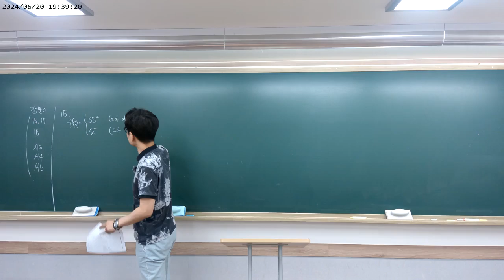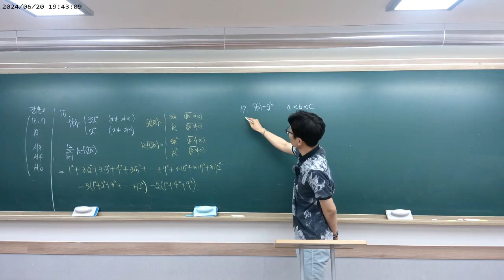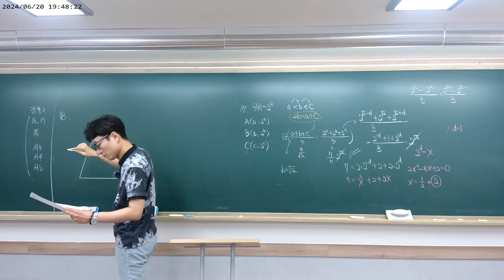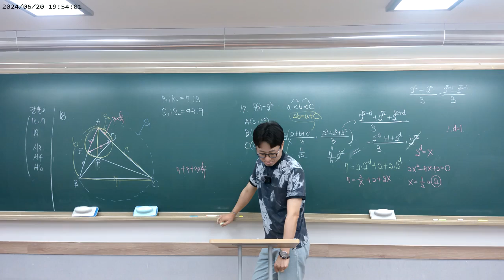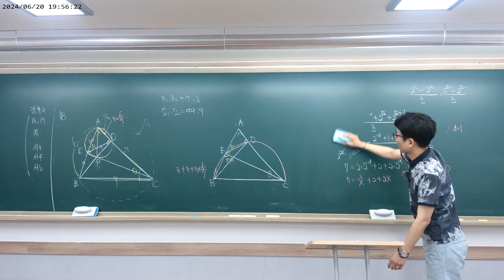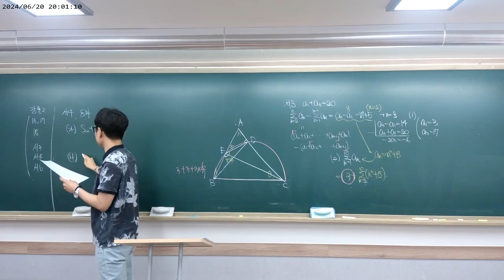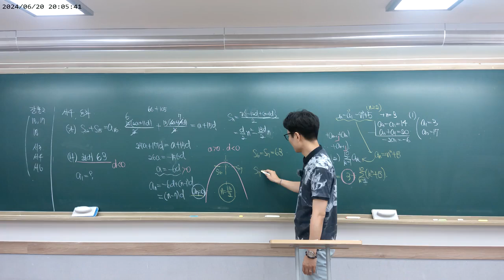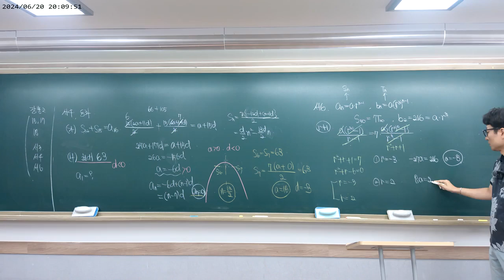[2023년도 장훈고 2탄 뒷부분] 2학년 1학기기말고사 [수1] 기출 15, 17, 18, 서술3, 서술4, 서술5번